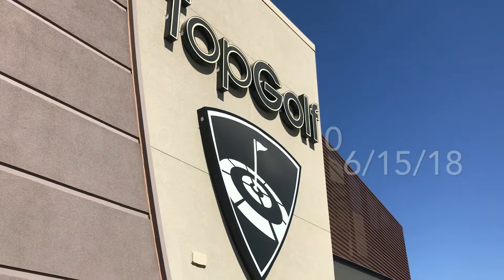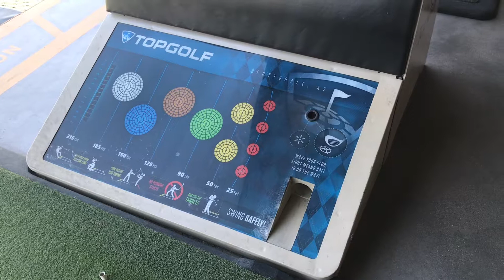Family Fun at Top Golf and Post WSOP Sickness!!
I'm back from Vegas and I spend some time with the family at Top Golf.  But then, the exhaustion of a busy WSOP schedule in Vegas brings me my first cold in almost 2 years.